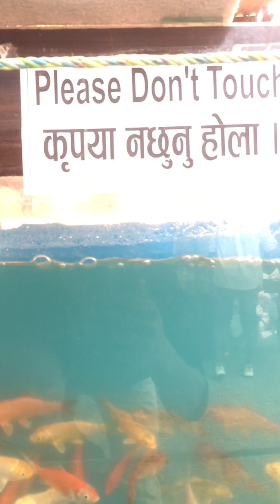pardasane ko ramilo part 1